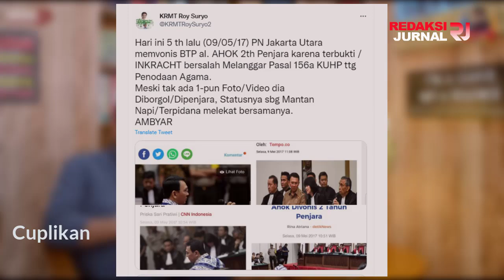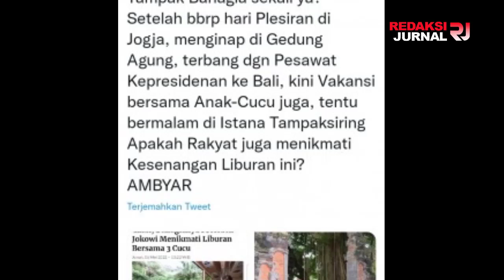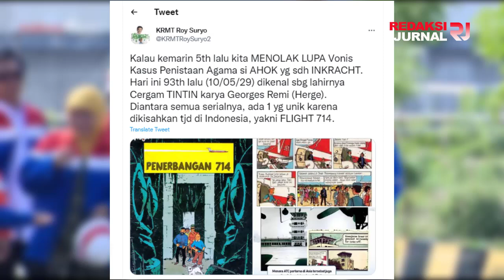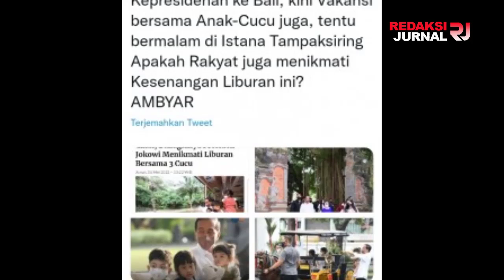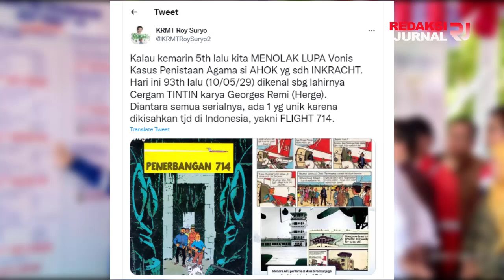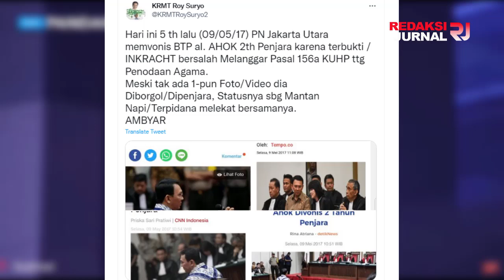PERIH MAZSEH💥MAU SERANG AHOK, ROY PANCI MALAH DITABOK NETIZEN😱NANTI KENA KARMA NANGES🤣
“Hari ini 5 tahun lalu (09/05/17) PN Jakarta Utara memvonis BTP alias AHOK 2 tahun penjara karena terbukti / INKRACHT bersalah melanggar Pasal 156a KUHP tentang penodaan agama. Meski tak ada satupun foto atau video dia diborgol/dipenjara, statusnya sebagai mantan napi atau terpidana melekat bersamanya. AMBYAR,” katanya.

Roy Suryo kalau sudah begini, pasti akan diserang balik oleh publik soal panci. Makanya jangan heran, kalau sudah bicara soal panci, namanya pasti akan muncul di pikiran mereka pertama kali. Bahkan dia sempat marah dan ngamuk saat disebut dewa panci dan melaporkan dua Youtuber ke polisi.

Benar sekali, statusnya sebagai mantan menteri terkonyol karena lupa lirik lagu Indonesia Raya akan terus melekat bersamanya hingga akhir hayat. Ambyar.

Benar sekali, orang-orang akan selalu mengingat panci kalau bicara tentang Roy Suryo. Dan ini akan terus melekat bersamanya sampai kapan pun. Ambyar.

Makanya tak usah nyindir-nyindir, apalagi nyindir yang tak penting atau mengingatkan hal yang sudah beres. Nanti diungkit lagi masa lalunya, pasti Roy Suryo ngamuk tak terima. Mending belajar dulu nyanyi lagu Indonesia Raya biar lancar dan bagus.
- Perih, Ungkit Kasus Ahok, Roy Suryo Dihajar Netizen Soal Panci

Ditulis oleh Xhardy

RASAKNOO🤣SI ROY PANCI AUTO KENA TAMP0L NITIJEN GEGARA SENGG0L AHOK🔥NTAR KENA KARMA NANGIS 🤣
GAGAL MANING SON🔥MAU SERANG AHOK, MALAH DITABOK NETIZEN😱NANTI KENA KARMA NANGES🤣